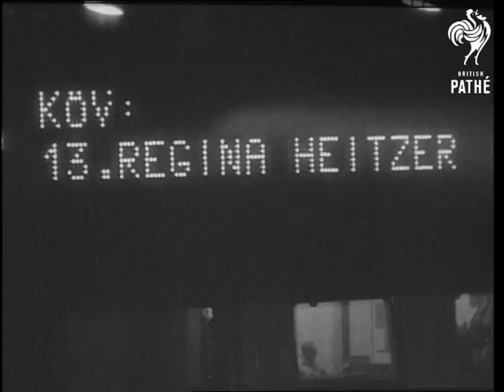European Skating Championships (1963)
Budapest, Hungary.

BGV. Looking across snowed down rooftops of Budapest. GV. People in snow covered square in Budapest. Various shots of the skaters with flags of their countries skating around rink at the opening of the European figure skating championship. Various shots of the couples competing. Various shots inside specially erected room overlooking the rink with television, radio and press reporters and commentators seated. Also shot of TV cameraman on his camera. Various shots women skaters competing. Various shots of line of judges at side of rink holding numbers up - those are results. Various shots of the women's competition prize winners receiving their medals and posing for photographers.

(Dupe.)

Date found in the old record - 1/02/1963. Names of some of the contestants found in the old record who are appearing in this item are: Regina Heitzer of Austria, Nicole Hassler of France and Sjouke Dijkstra of Holland.
 FILM ID:2631.17